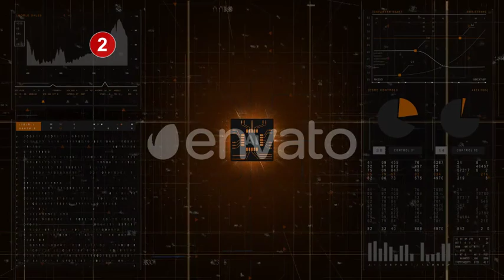Artificial Intelligence Core 4K (40+ elements) | After Effects Template